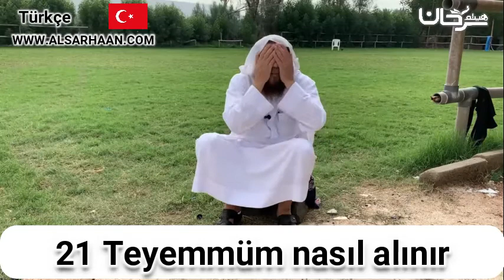21 Teyemmüm nasıl alınır